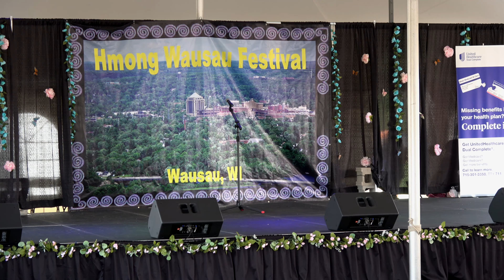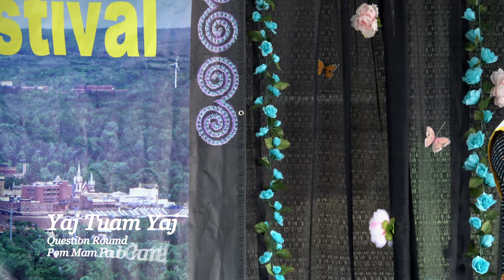Mr Hmong Royalty - Yaj Tuam Yaj ( Question Round )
Hmong Pageant competition @ Hmong Wausau Festival.